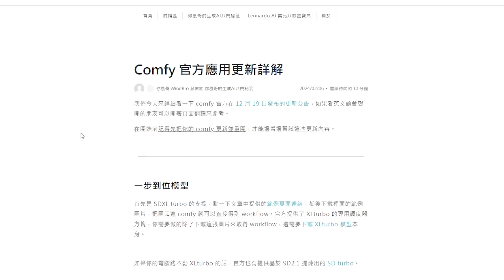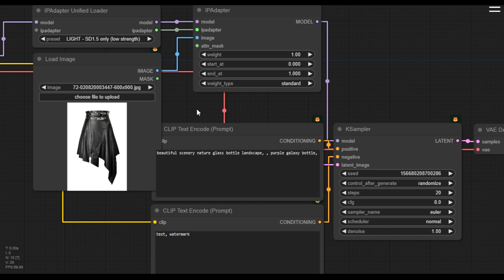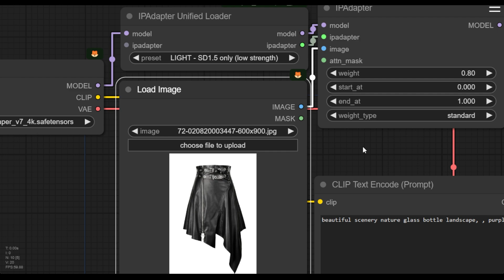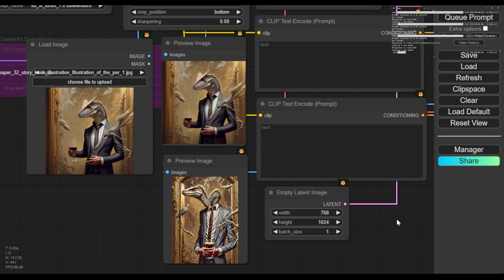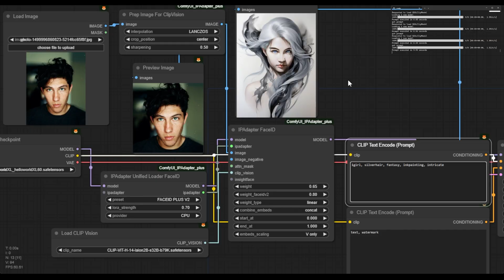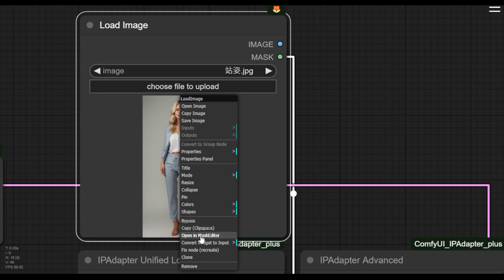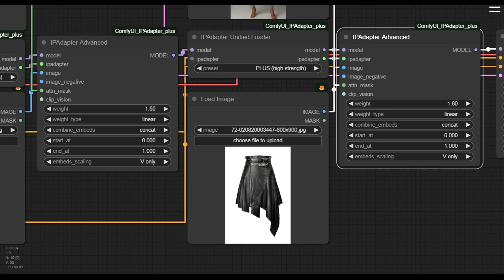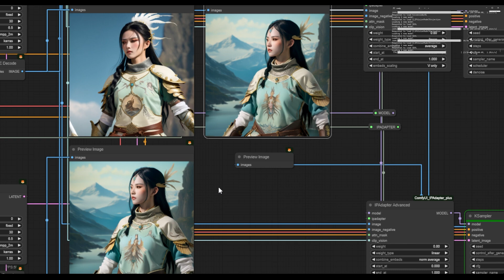【Comfy教學】風格、換臉、指定服裝｜ComfyUI｜IP-Adapter｜workflow｜Simple Tutorial｜你風哥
教你如何使用熱門擴展「IP-Adapter」，包含三種基本工作流程，從頭到尾手把手帶你架構一次！🫶

導航：
0:00 開場
0:59 如何理解 IPA
1:56 基礎工作流程
8:36 換臉工作流程
11:43 換裝工作流程
17:57 多種範例流程
18:16 結語

如果覺得影片有幫助，或是有甚麼想補充的，
歡迎下方留言！也可以跟我分享你的 IP-Adapter 使用心得！